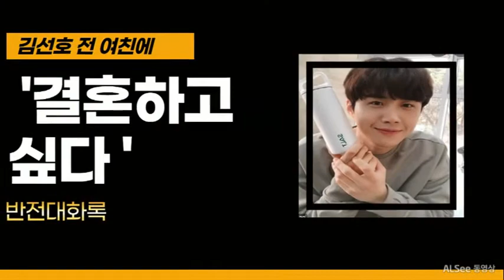김선호 전 여친에 '결혼하고 싶다 '반전대화록